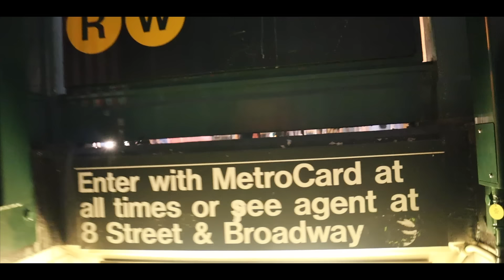STRANDED IN NYC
wooooooohooo finally got to visit New York and see all my friends before I went back to school.
Thank you for being patient with me while I've been busy getting ready for college and traveling.

faq
name: fred
ethnicity: chinese
camera: canon m50 mark ii
lens: ef-m 15-45mm
editing: final cut pro

all music credits to: @wavytrbl